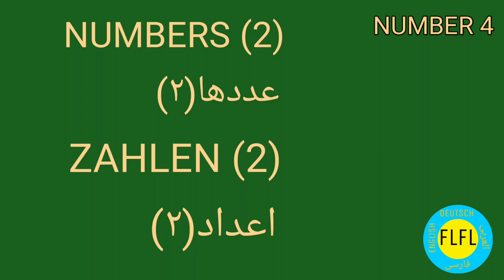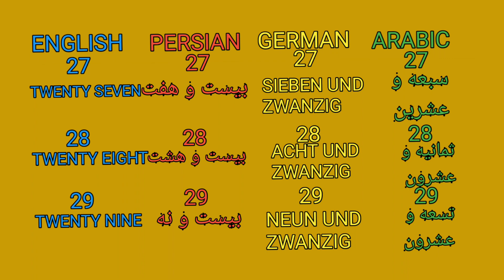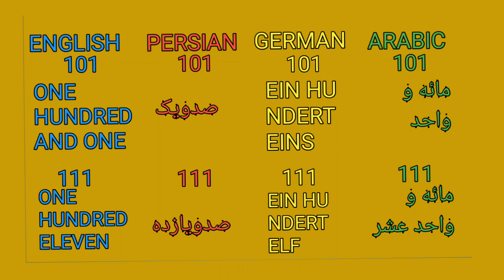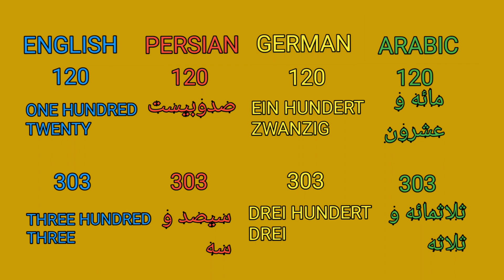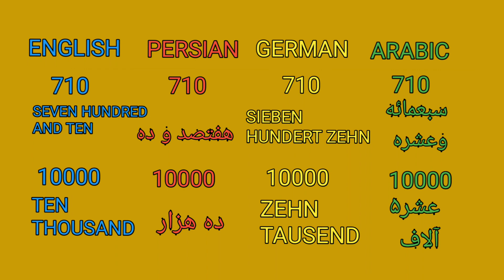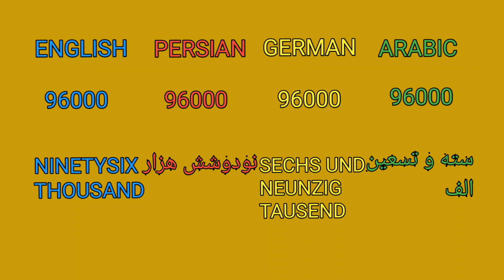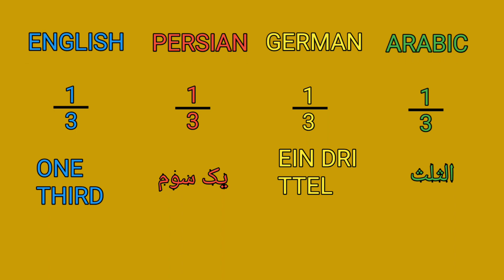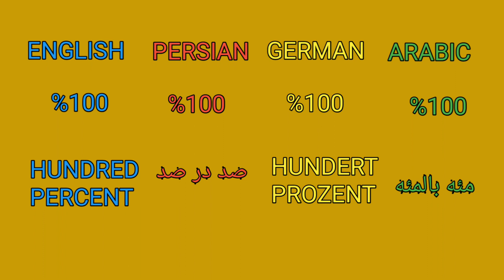NUMBERS NAMES IN ENGLISH. PERSIAN, GERMAN AND ARABIC LANGUAGE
NUMBERS NAMES IN PERSIAN.
NUMBERS NAMES IN GERMAN.
NUMBERS NAMES IN ARABIC.
اسمهای عددها به انگلیسی
اسمهای عددها به آلمانی
اسمهای عددها به عربی
ZAHLEN  IN ENGLISCH
ZAHLEN IN PERSISCH
ZAHLEN IN ARABISCH
ارقام باللغه الانجلیزیه
ارقام باللغه الفارسی
ارقام باللغه